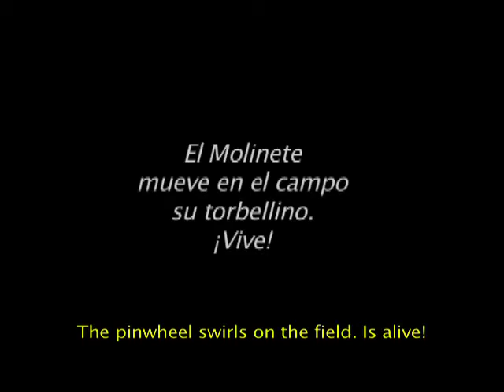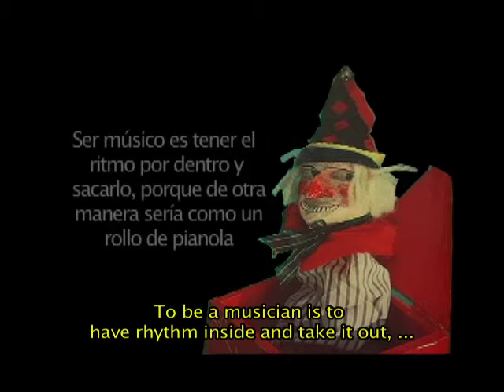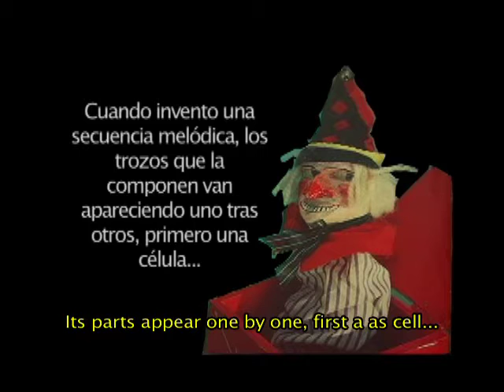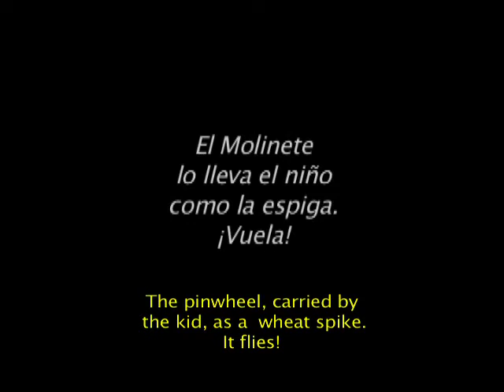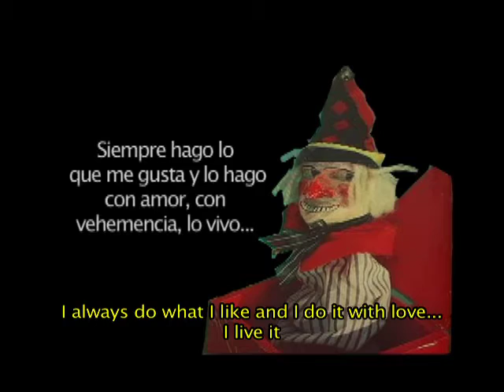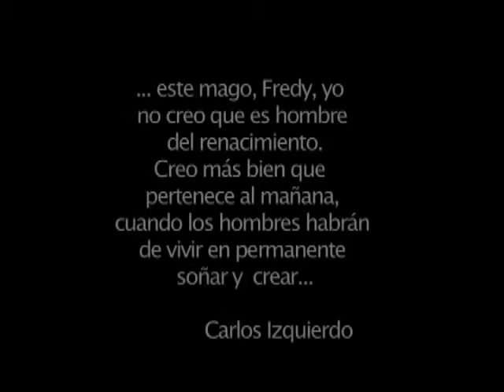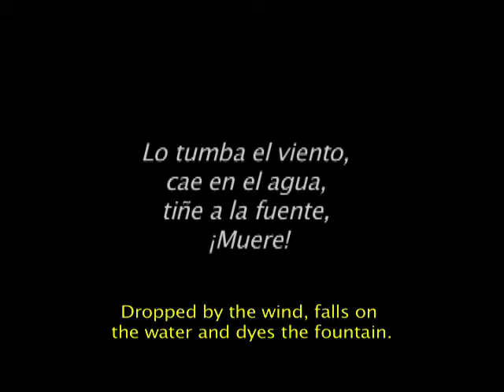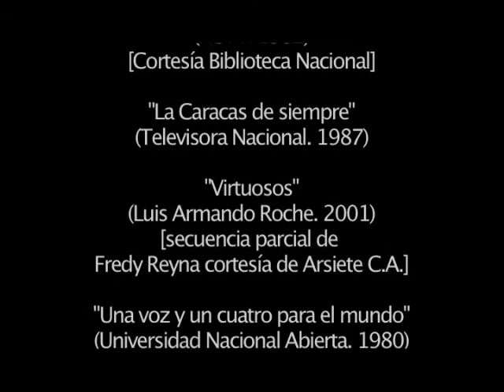Eco del Alma: Las Cuerdas de Fredy Reyna (Documental Completo, English Subtitles)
A finales de los años 40, un hombre cambió para siempre la historia del instrumento nacional de
Venezuela: el cuatro. Fredy Reyna hizo que esta pequeña guitarra de cuatro cuerdas, hasta
entonces relegada a un segundo plano como acompañante de bandas y ensambles, se
convirtiera en un instrumento solista, digno de concierto.
Este documental, más que biografía, pretende ser radiografía de unos de los genios de la música
venezolana, a través de sus amigos, familiares, discípulos y por supuesto, su música.
By the late 40s, a man changed forever the history of Venezuela’s national instrument: the cuatro. Fredy Reyna made out of this small 4-strings guitar, until the moment relegated as secondary instrument to accompany bands or ensembles, a soloist instrument worth of concerts.
This documentary, a radiography more than a biography, brings one of Venezuela’s greatest genius through his family, friends, pupils and of course: his music.
56 mins. ⎪color & bw ⎪2006 ⎪NTSC ⎪SD⎪mini-dv betacam sp
Written, directed & edited by: Valerio Mendoza Guillén.
Production & Research: German Cartaya & Valerio Mendoza Guillén.
Camera & Sound: German Cartaya, José A. Martínez & Valerio Mendoza Guillén.
With: Lolita Reyna, Pedro León Zapata, Carlos Cruz-Diez, Aldemaro Romero, Alirio Díaz among others.